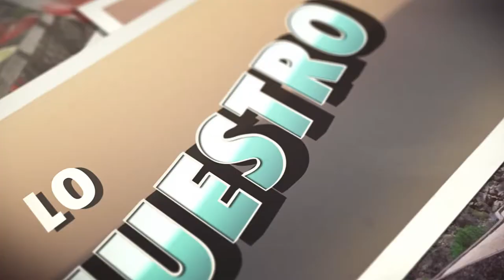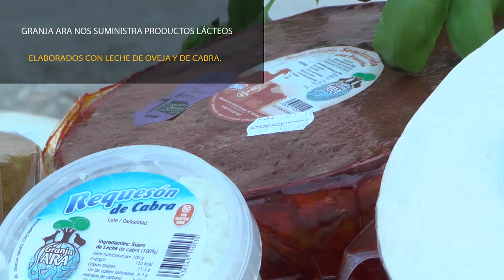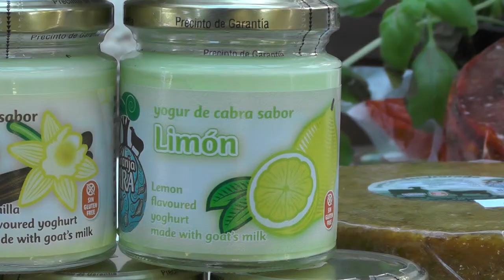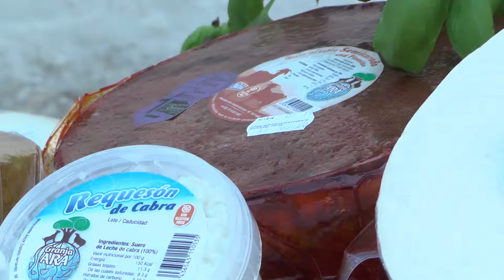LO NUESTRO - Granja Ara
Visita a la GRANJA ARA